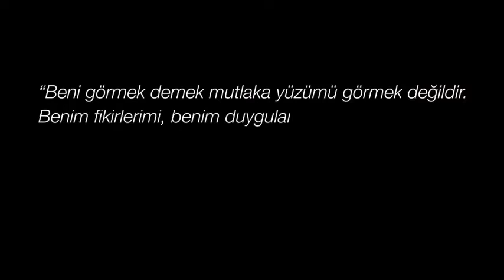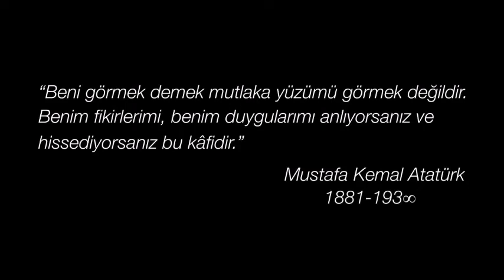Atatürk'ün Bilinmeyen Yönleri/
Atatürk Hakkında İlk Kez Duyacağınız yönleri (Özel Hayatı, Verdiği Tarihi Ayarlar vs..)
10 Kasım Atatürk'ü Anma Gününde Mustafa Kemal Atatürk için özel bir video yapmak istedim. İyi seyirler.